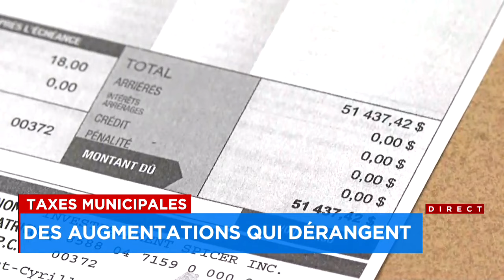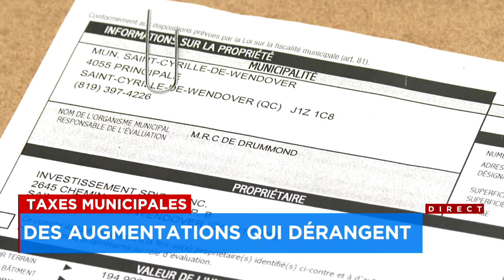Saint-Cyrille-de-Wendover: l’augmentation de taxes passe mal - Entrevue avec Louis-Aimé Lepage, 20h3